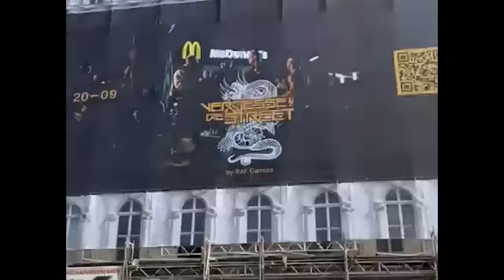RAF Camora feat. Yung Hurn - Wien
“Wien” produced by The Cratez , The Royals, & M6DR